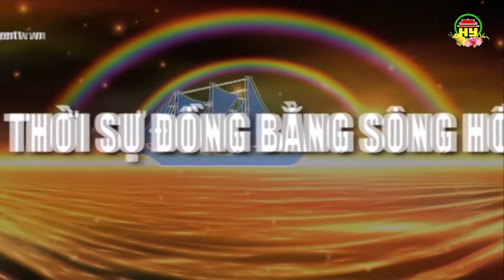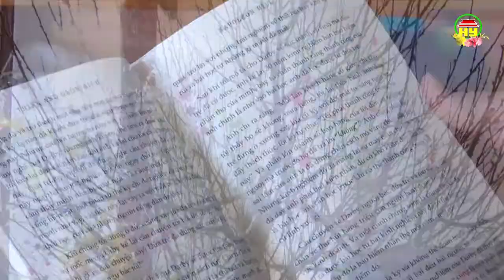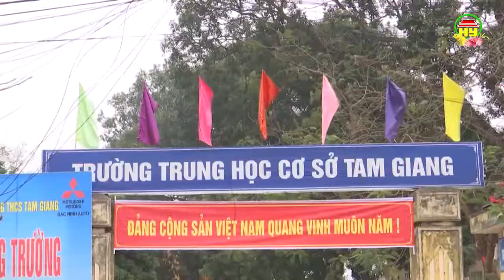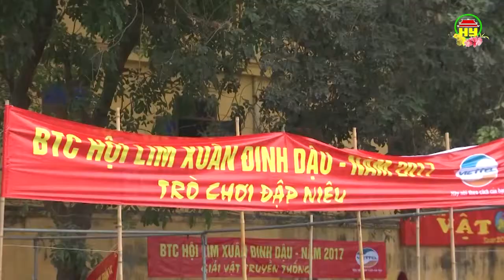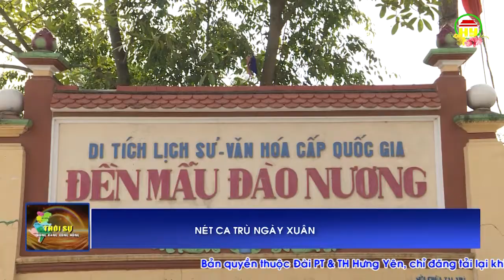Thời sự Đồng bằng sông Hồng thứ 7 ngày 17/2/2018.